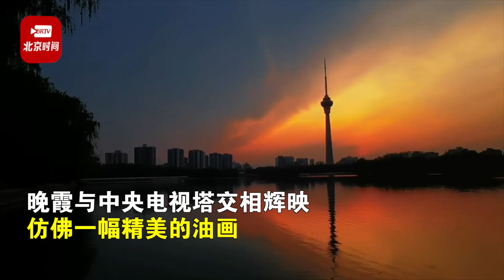北京现绝美晚霞 染红半边天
5月18日傍晚时分，北京玉渊潭上空现绝美晚霞。晚霞宛如一团扇形火焰， 染红半边天空。晚霞与中央电视塔交相辉映，仿佛一幅精美的油画。